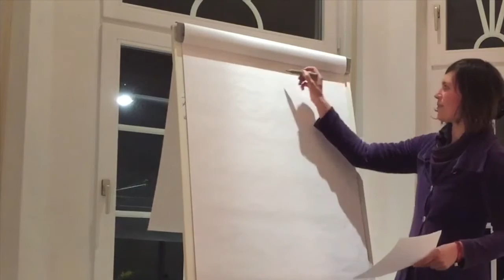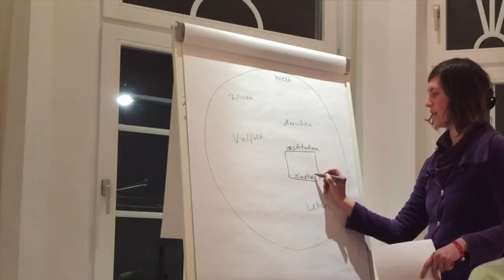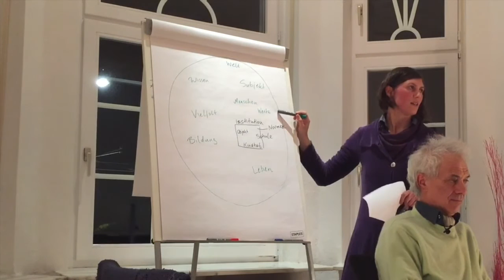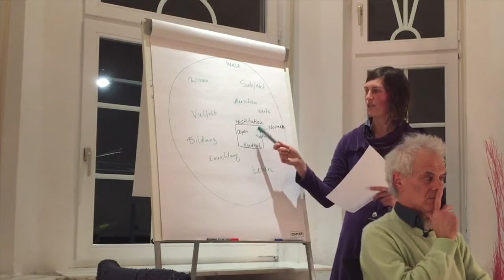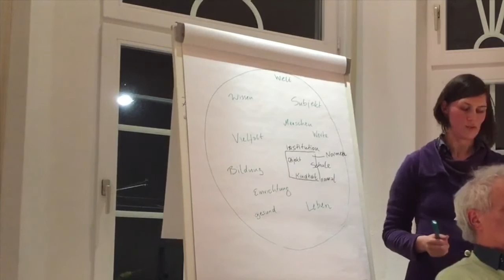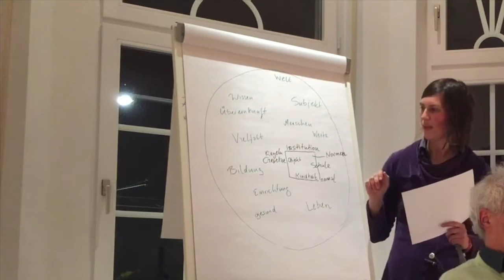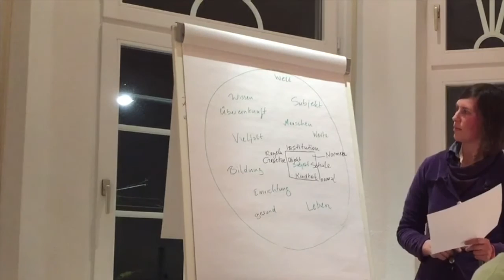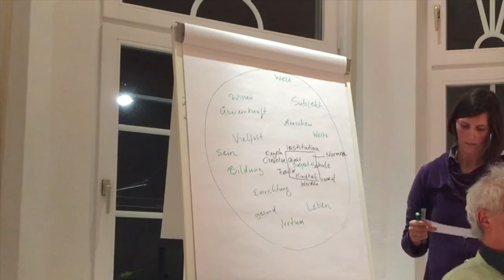Von dem "Aquarium" der Zivilisation (Schaubild nach Yaacov Hecht)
Franziska Klinkigt zu der spannenden Frage: Was ist, wenn jemand "Nein" zum "Aquarium" der Zivilisation sagt? Anhand eines Schaubildes nach Yaacov Hecht erläutert die Diplom-Psychologin, was die Zivilisation kennzeichnet und stellt Begriffspaare gegenüber.

Auszug aus dem Vortrag von Franziska Klinkigt und Bertrand Stern am 27.02.16 in Bochum

Die zwei Referenten des Abends ergänzen sich:
* Die Diplom-Psychologin Franziska Klinkigt, Gießen, erforscht in ihrem soeben erschienenen Buch: Wer sein Kind liebt... – Theorie und Praxis der strukturellen Gewalt (tologo verlag, Leipzig) die Möglichkeiten eines Ausbruchs aus den üblichen Fallstricken der Normen. Sie hat einen Aufruf verfaßt: „Gewalt? Ohne mich!“

* Seit etwa fünf Jahrzehnten beschäftigt sich Bertrand Stern, Siegburg, als zivilisationskritischer Philosoph mit Fragen rund um das Leben des Menschen sowie mit Aspekten des Respekts vor seiner Würde und Selbstbestimmtheit sowie in dem Zusammenhang auch mit dem Ausbruch aus der Beschulung in Deutschland.